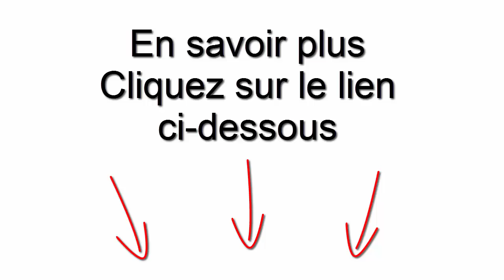Vidéo Texte pour Tous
Christian Maingret Formations : Apprenez à créer une vidéo texte en partant d'une page de vente